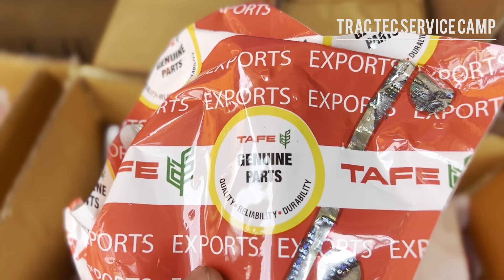Browns Trac Tech Camp වැඩසටහනට සම්බන්ධ වී රත්තරං සේවාව ලබාගත් පාරිභෝගික අදහස්..